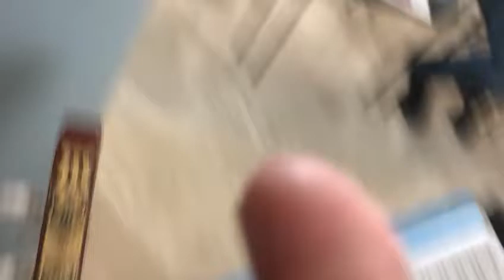L'inno dell'alta terra di lavoro cantato dagli Ariella a Coreno Ausonio